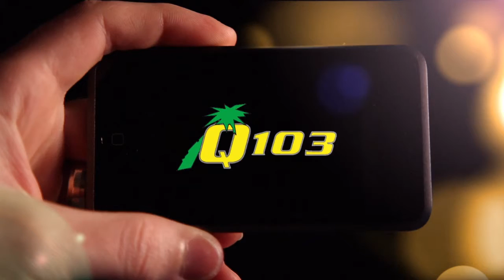Q103 Behind the Scenes - Nov 29 2012 - Classy People and Mayans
- The end of the world is coming, and the big question is: Are you ready for it? PLUS the Batmobile could be yours, Q103 has some classy listeners, and I give a shoutout to one of the biggest "fans" of the BTS series. Enjoy